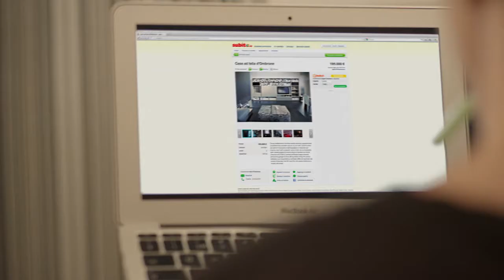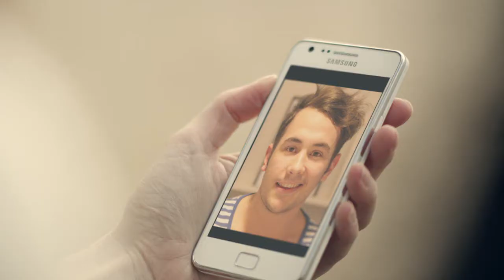Schibsted: Empowering People in Their Daily Life. Shaping the Media of Tomorrow. Today.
Audience Segmentation powered by nPario